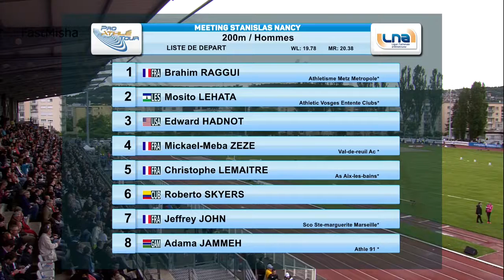76 Christophe Lemaitre wins Men's 200m in Nancy 2016 HD